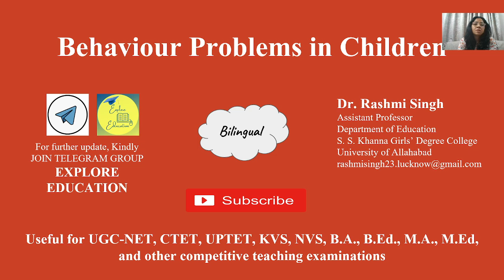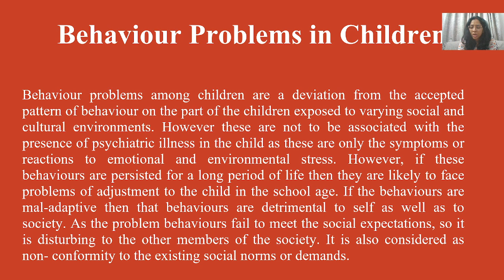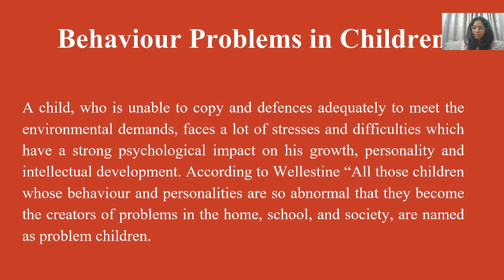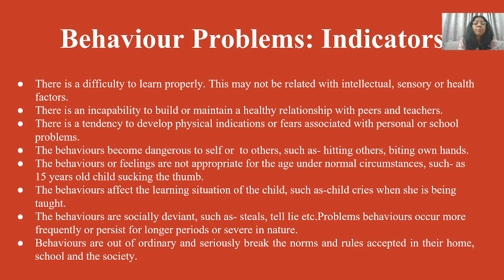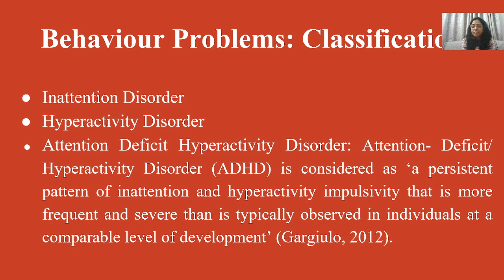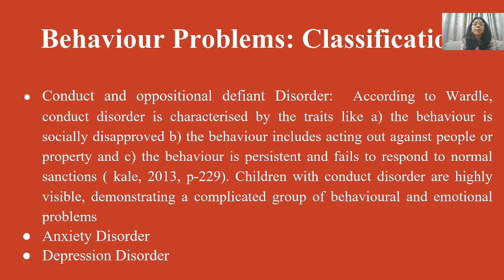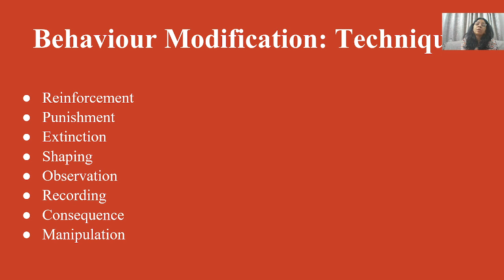Behaviour Problems in Children